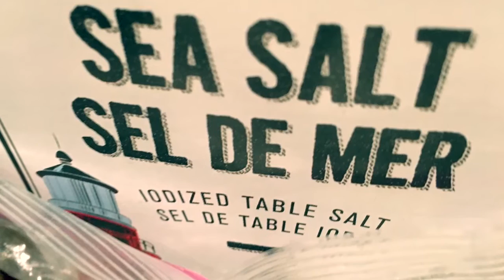The Best Daikon-Carrot East Indian Achar Or Pickles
Signature-Vegetarian, Low Salt option, Daikon and fresh picked garden carrots preserved in selected spices, extra Virgin olive oil and a vinegar mix, can be eaten instantly or preserved in the refrigerator or cold room.   Sweet, Sour, spicy, Crunchy and slightly salty.   Enjoy with any entree. Thanks for your subscription, shares and likes! ❤️
Here’s my Recipe

Daikon Carrot East Indian Pickle/Achar
Sweet Sour Spicy
Medium Hot and low Salt
Ingredients
Step 1
1 kg Carrots peeled washed and sliced
500g Daikon peeled washed and sliced
2 tablespoons salt
Method
MIX in salt and leave to sit fifteen minutes. Drain,  Rinse and dry overnight.
Step 2
Ingredients
4 to 6 Tablespoons SA Pickle Masala
Method
Dab any remaining moisture with dish towel or paper towel.    MIX in pickle masala and let sit, mixing at intervals to coat properly.
Step 3
Ingredients
1 cup sugar
1 cup vinegar
1/2 cup maizena/ corn starch
Method
Whisk together until dissolved and heat on medium low heat to thicken stirring continuously preventing any lumps from forming.   Set aside and make sure to stir at intervals to keep it a smooth thick liquid.
Step 3
Ingredients
1 1/2 cups oil
1 teaspoon mustard seeds
4 stems curry leaves washed and dried
6 cayenne peppers slit
3 balls of garlic
Method
Heat oil and once heated add the rest of the ingredients.   Stir and cool.   Whist still luke warm mix carrots and vinegar and oil mixture together.   Bottle in sterilized jars and leave to sit in refrigerator at least a day.  Good to eat after a day or two.   Accompanies well with just about anything.